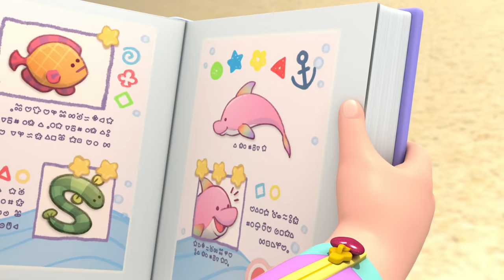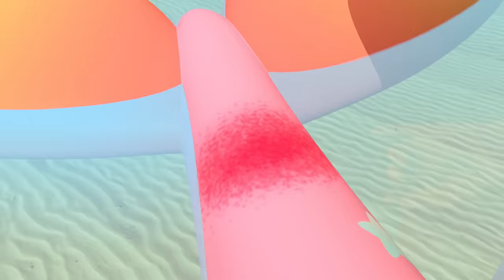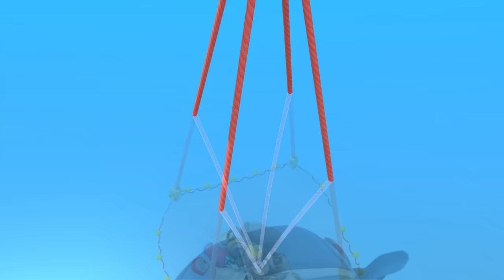Rainbow Ruby - Dolphin Dilemma - Full Episode 🌈 Toys and Songs 🎵